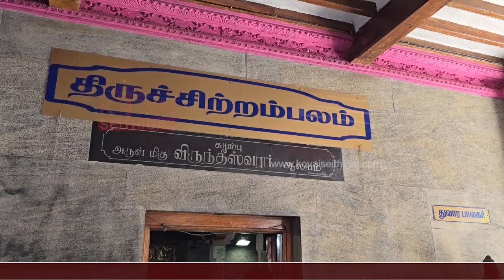வடமதுரை அருள்மிகு விருந்தீஸ்வரர் கோவில் அறங்காவலர் குழு தலைவராக பி.வி.மணி தேர்வு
வடமதுரை அருள்மிகு விருந்தீஸ்வரர் கோவில் அறங்காவலர் குழு தலைவராக பி.வி.மணி தேர்வு - கோயிலுக்கு ராஜகோபுரம் கட்டுவதே முதல் வேலை..